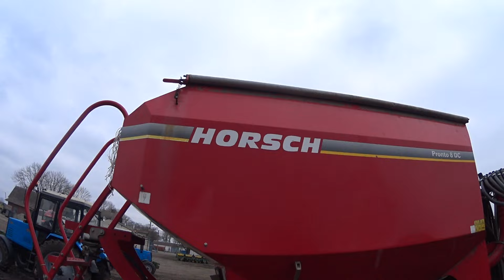Агро нація на базі Агро центру працюємо сезон 2024 агро цікаво поле